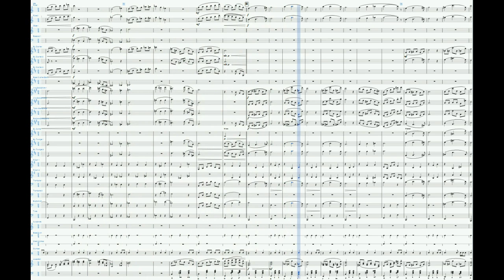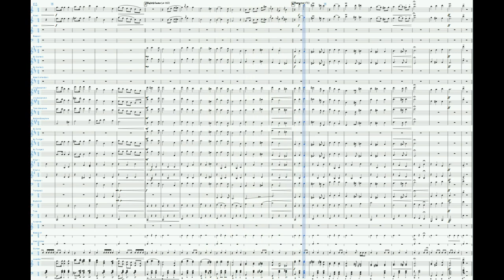Dancing In The Bush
Original waltz composed by John Wilks for a wind band.